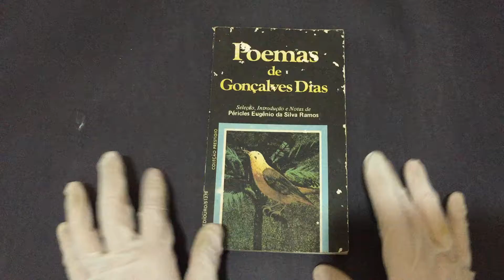Compre Agora: Poemas de Gonçalves dias